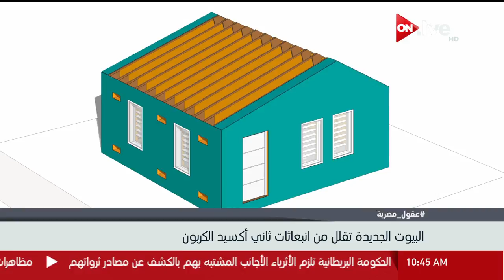عقول مصرية.. باحثة مصرية بالسويد تصمم بيوتا صديقة للبيئة ومولدة للطاقة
الموقع الرسمي للقناة  ..